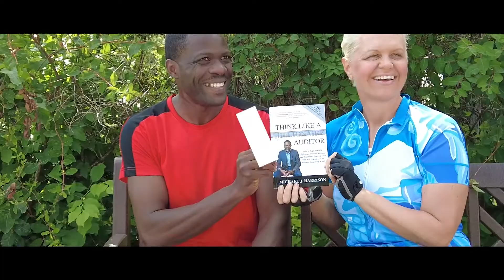Week 4 Recap